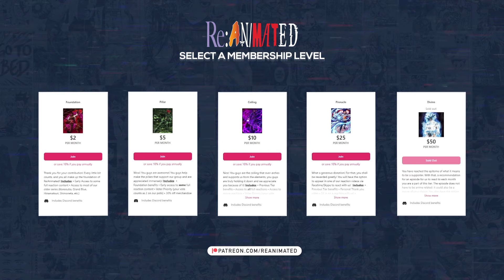Acid Trip Of An Episode! | The Elusive Samurai Episode 6 Reaction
Timestamps:

00:00 - Intro
00:27 - Recap
01:51 - Reaction Start
12:50 - Reaction End/Review

SEO